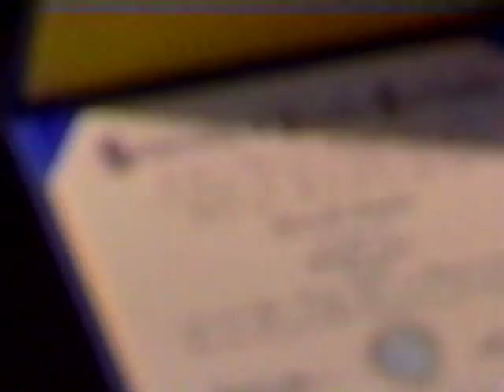UAF - 1991 - Commencement